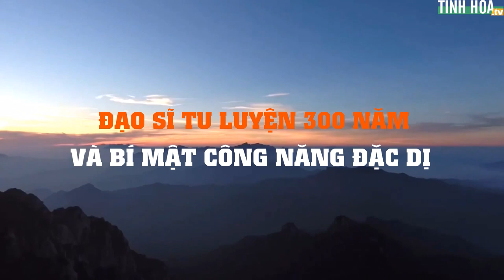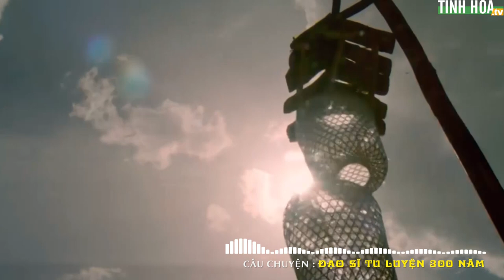Tu luyện ký sự #52: Đạo sĩ tu luyện 300 năm vén màn bí mật về công năng đặc dị | Tinh Hoa TV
Trước hết xin được nói rõ, bài viết này không phải là câu chuyện hư cấu. Những gì được viết được kể, hoàn toàn đều là những trải nghiệm chân thật, cảm ngộ chân thật của bản thân tôi. Các vị có thể tin, cũng có thể không tin, nhưng mong các vị hãy tu tích khẩu đức, đừng có tạo nghiệp chướng cho bản thân mình.